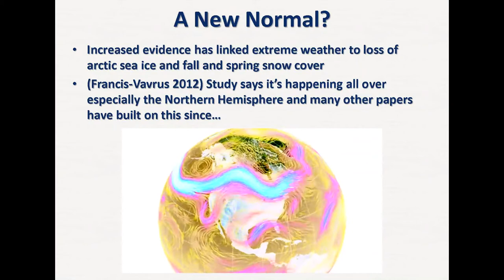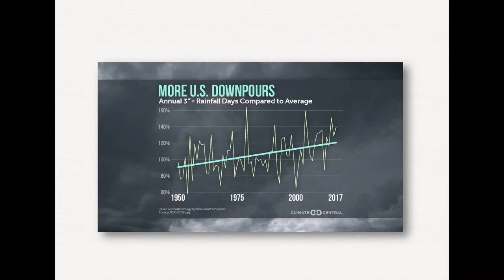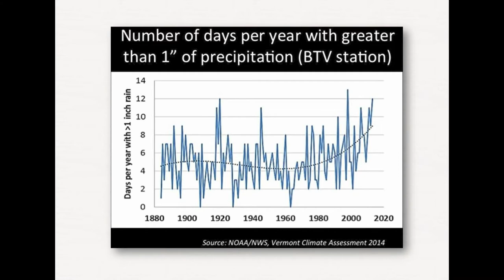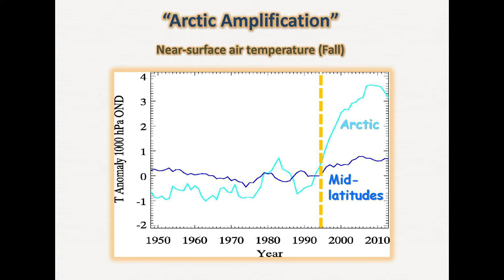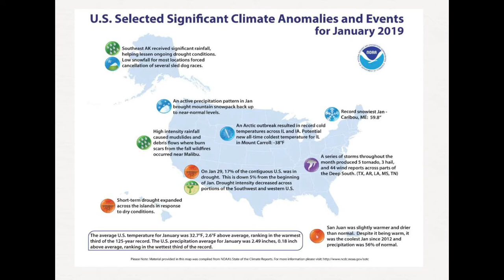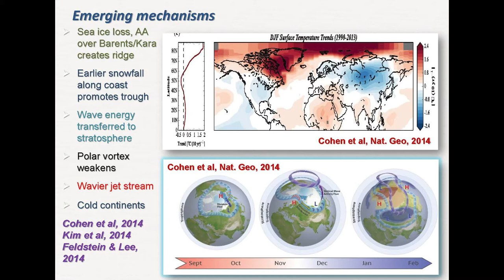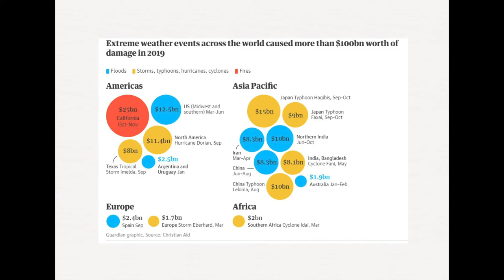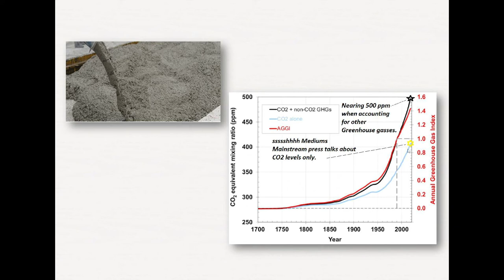Facing the Climate Crisis Series - Roger Hill: Climate Change